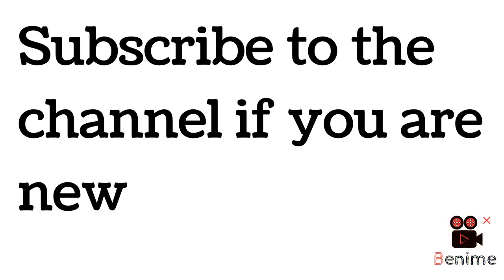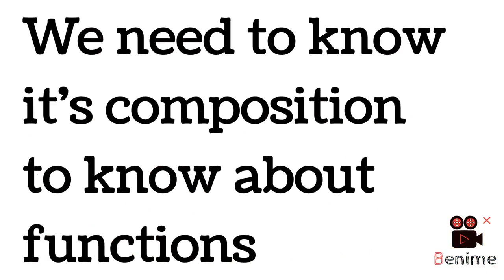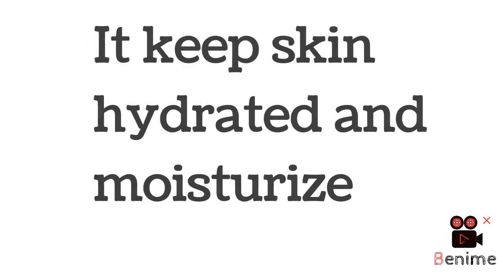Glow and Lovely | Glow and lovely Cream Review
This video is all about Glow and lovely or Fair and lovely cream.
I told the composition of this cream. It's benefits for skin and also myths about this cream that Glow and lovely does not make skin colour fair.

1. Glow and Lovely Cream
2. Fair and Lovely Cream
3. Glow and Lovely Cream benefits
4. Skin whitening cream
5. How to get fair skin
6. Fair skin Cream
7.  Skin whitening with fair and Lovely
8. Skin care
9. Fair skin
10. How to get white skin